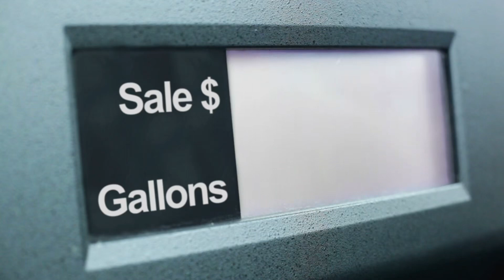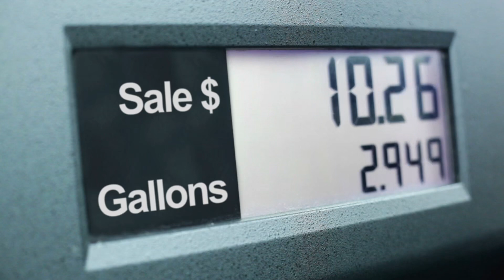[T1] Đệ Nhất Đế Audio Truyện FuLL | Chương 1 - 5 | Tử Tiên Hồ Huyền Huyễn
Truyện: ĐỆ NHẤT ĐẾ Tập 1
Tác giả: Tử Tiên Hồ
Thể loại: Huyền Huyễn